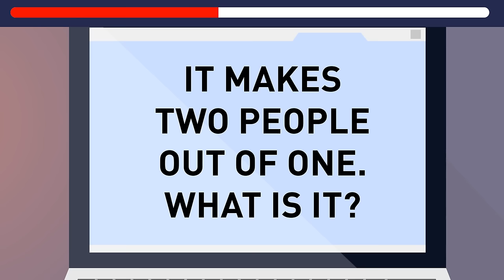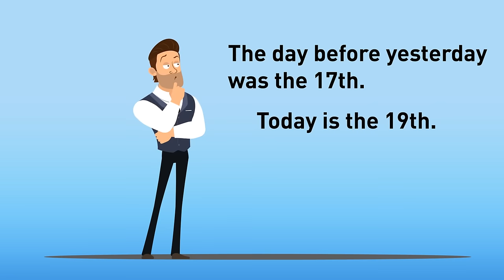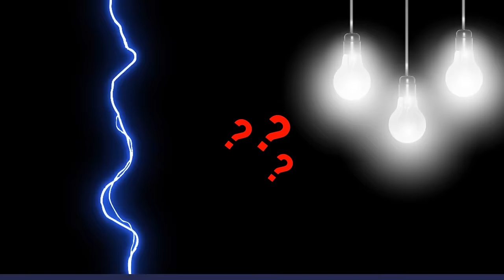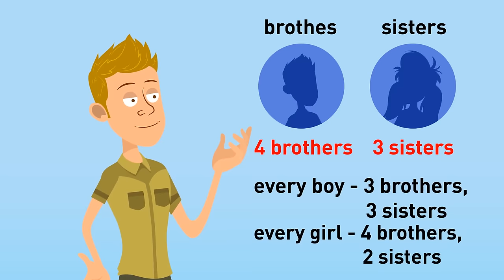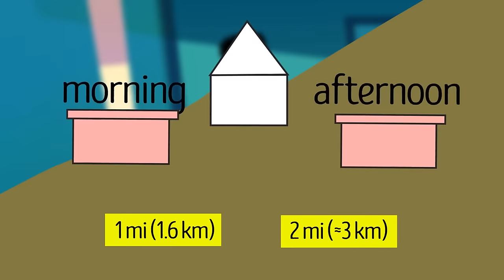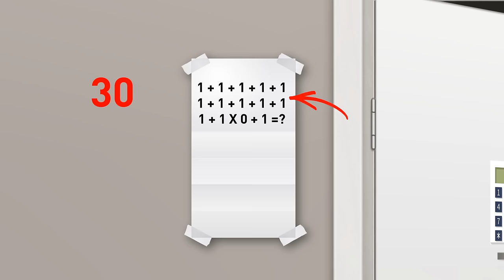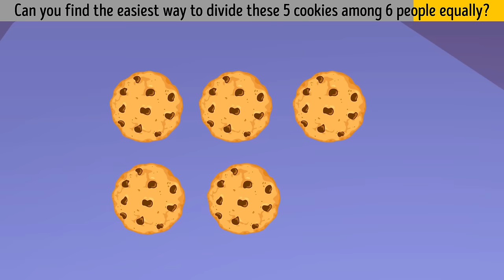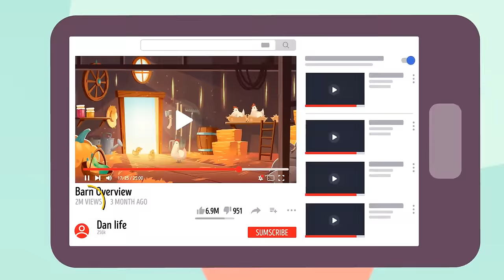If You Can Solve This Riddle, You're Genius!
" 🧠💡 Dive into a mind-bending puzzle designed to separate the brainiacs from the rest. 🚀🔍 Only the most astute minds will crack the code and unlock the solution to this perplexing riddle. 🎯💪 Think you have what it takes to prove your genius? Challenge yourself and see if you can emerge victorious! 🌟